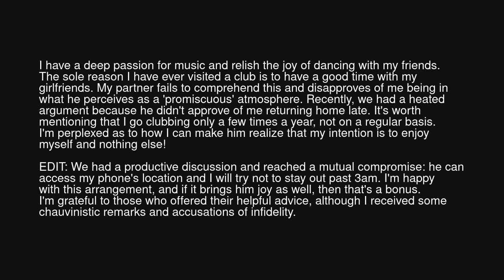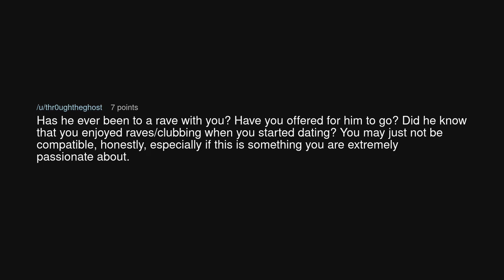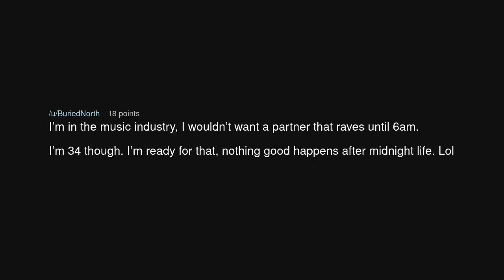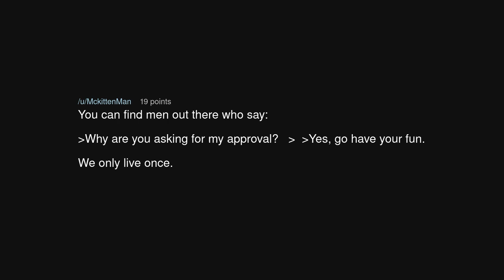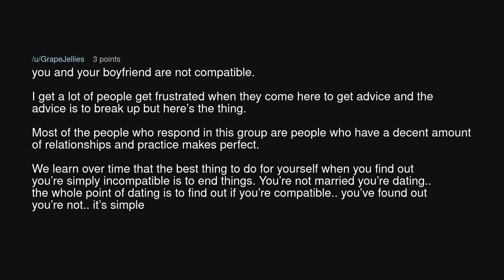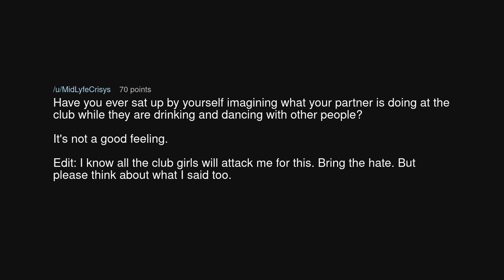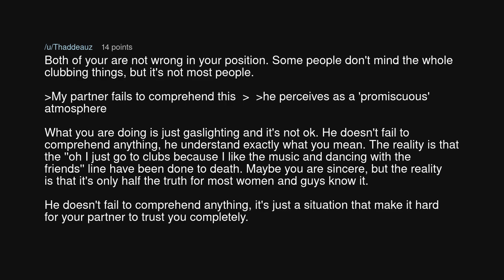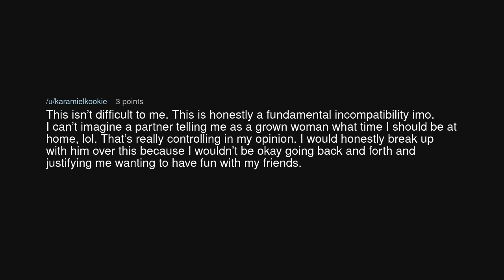My BF M31 doesn’t like when I go clubbing with friends F26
My BF M31 doesn’t like when I go clubbing with friends F26 (r/relationship_advice)

Source: throwrailovecats11 on Reddit (link removed at the insistence of YouTube)